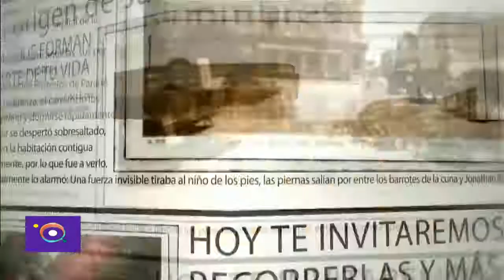Calle Ramirez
Ahora conocemos una de las más importantes avenidas de la ciudad de Paraná de la mano de este informe presentado por Sergio Heinnitz